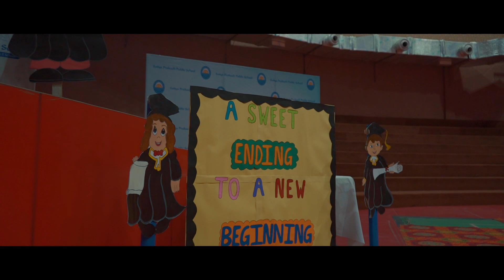A VERY UNIQUE WAY TO MOTIVATE THE NEW GENERATION OF CHILDREN | SATYA PRAKASH PUBLIC SCHOOL JABALPUR